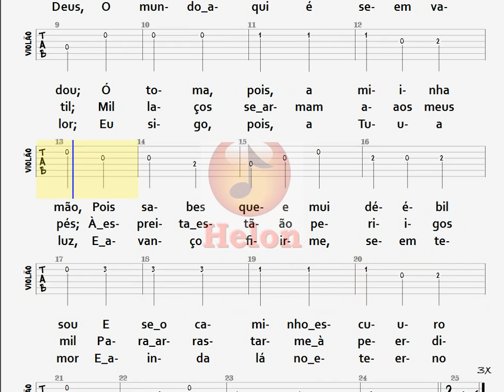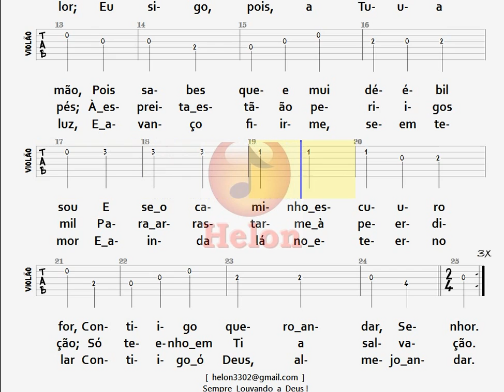404- Ó DEUS, CONTIGO ALMEJO ANDAR - VIOLÃO / TAB